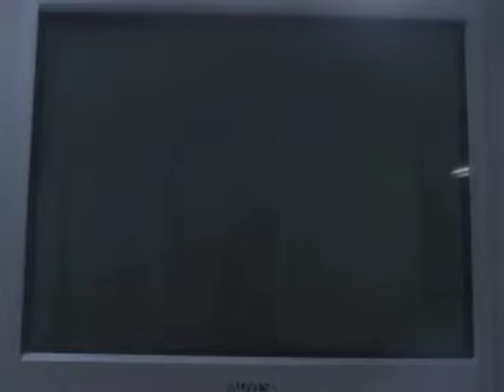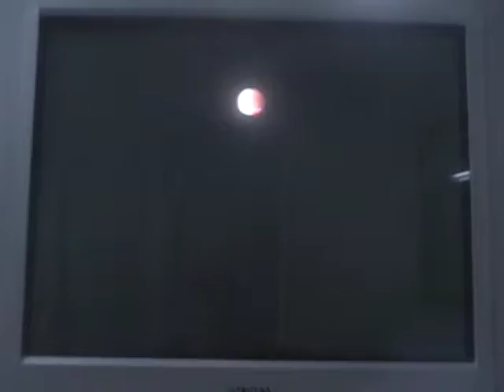let's play new super mario bros. wii part 60